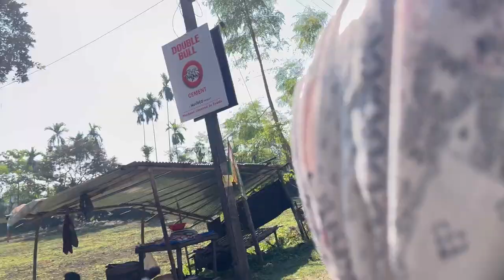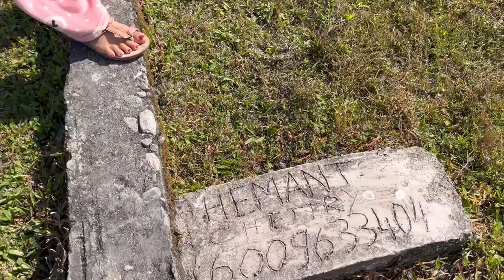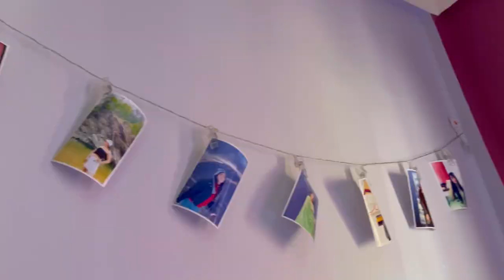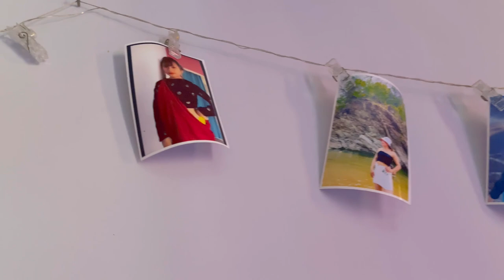Lalpul ko vlog 🙏🙏